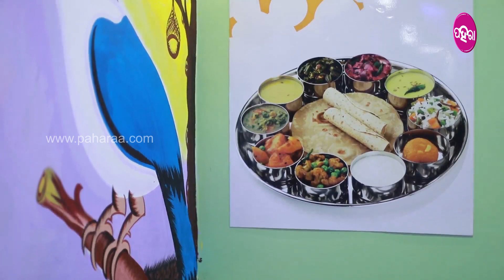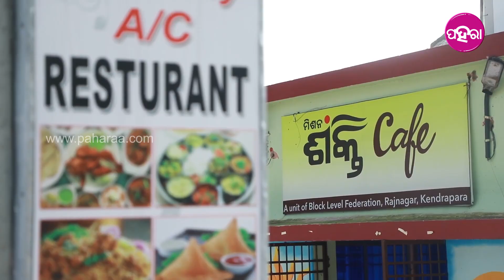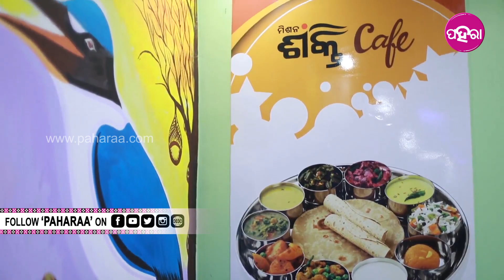Sonepur News: ସୋନପୁର ଜିଲ୍ଲାପାଳକଁରଠାନୁ ସାଣ୍ଡୱିଚ୍ ବନାବାର ଶିଖଲେ ଏସଏଚଜି ସଦସ୍ୟା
ମହିଲା ଏସଏଚଜି ଗୃପ୍‌କୁଁ ସ୍ୱାବଲମ୍ବୀ କରାବାର ଲାଗି କେତନି କାର୍ଯ୍ୟକମ୍ ହାତକେ ନେଉଛନ୍ ରାଜ୍ୟ ସରକାର । ବିନା ସୁଧନେ ଋଣ ବେବସ୍ଥା ତ ରହିଛେ ଇତାର ସାଙ୍ଗେ ନୂଆଁ ନୂଆଁ ଉପାୟ ଭିଲ୍ ଦିଆଯାଉଛେ । ମହିଲା ଗୃପ୍ ମାନେ କ୍ୟାଫେ କରିକି ରୁଜଗାରର ମାଧ୍ୟମ ବାହାର କରିପାରିଛନ୍ । ସୋନପୁର ଜିଲ୍ଲାନେ ଫୁଡ୍ କ୍ୟାଫେ ଖୁଲିଥିବାର ମହିଲାକୁଁ ଇହାଦେର ଯୁଗ ସାଙ୍ଗେ ତାଲ୍ ମିଲାବାର ଲାଗି ଇଠାନର ଜିଲ୍ଲାପାଳ ଭିଲ୍ ସହଯୋଗ କରିଛନ୍ ।